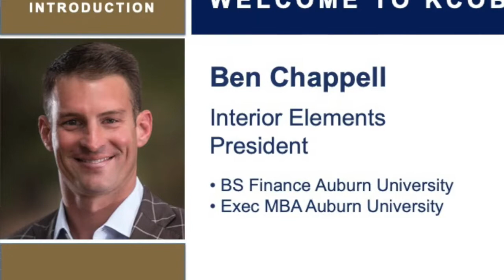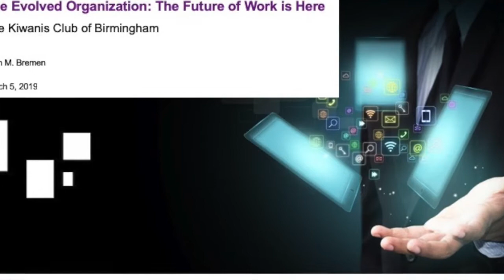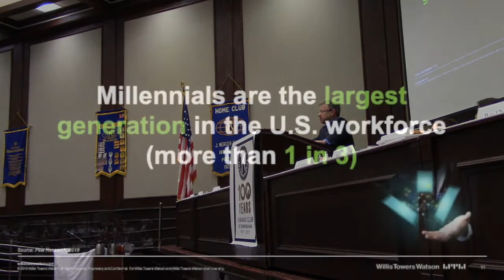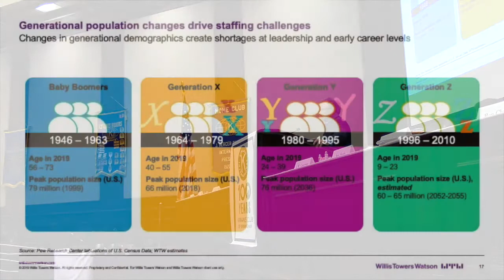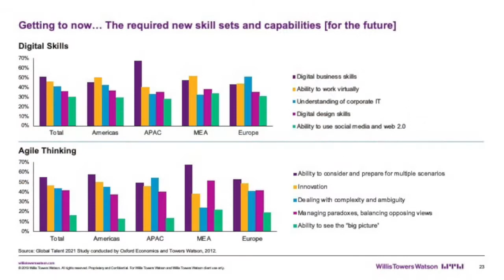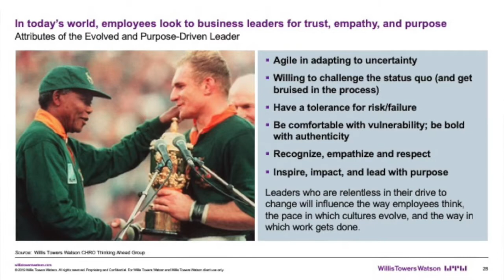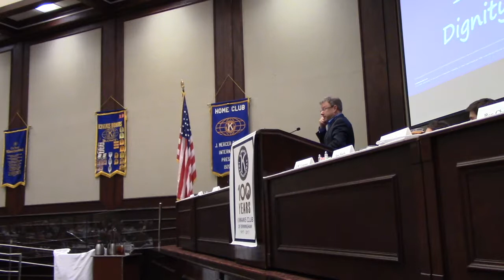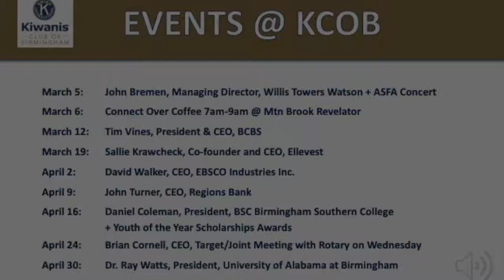John Bremen at Kiwanis Club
HR Expert John Bremen with Willis Towers Watson discusses the future of work at Kiwanis Club March 5, 2019